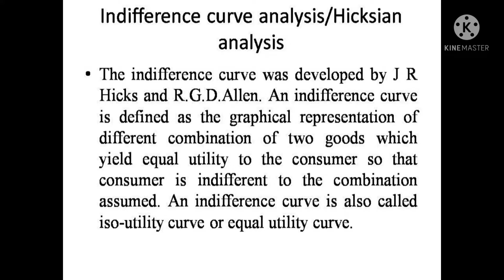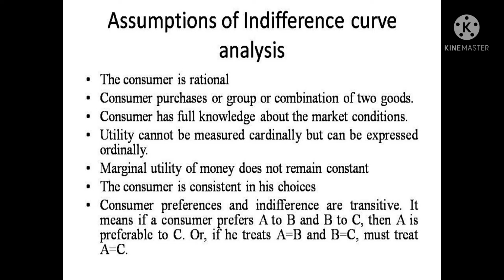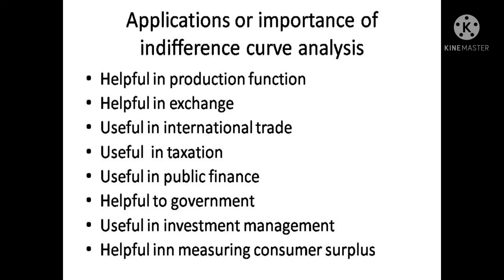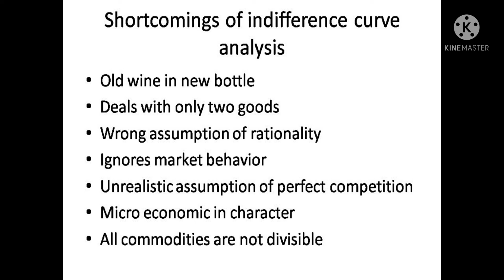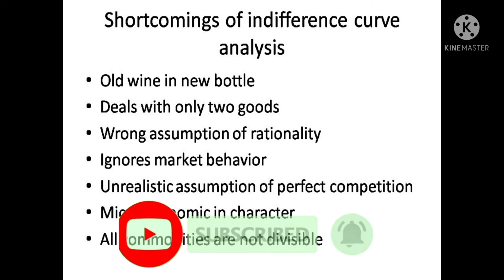Indifference Curve analysis/Hicksian analysis/Assumptions, Importance & Limitations/ in Malayalam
Indifference Curve analysis/ Hicksian analysis/Assumptions, Importance & Limitations/Explained in Malayalam/Calicut University/B.com semester 1/Managerial Economics